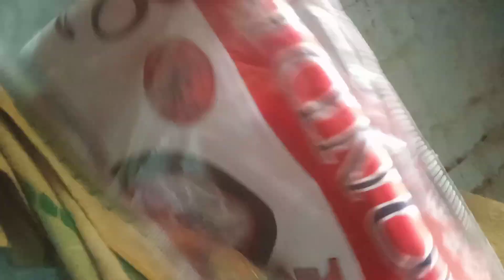पतिदेव ने कराई सोप्पिंग कितना सारा लाई समान देखो॥जुत्ति उनकी पसंदकीindia village dehati usha sastri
पतिदेव ने कराई सोप्पिंग कितना सारा लाई समान देखो॥ जुत्ति उनकी पसंद कीindia village dehati usha sastri#trending 🔥🔥varl video vlog india inharyana villagelife dance alkayagnik kumarsanu anuradhapaudwal latamangeshkarsongs ashabhosle sangeeta_shastri_studio pooja sastri#poonam sastri#dehati usha sastri